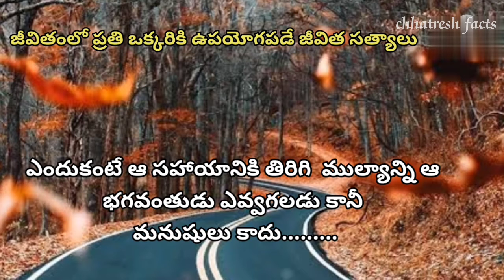ప్రతి ఒక్కరి జీవితంలో ఉపయోగపడే జీవిత సత్యాలు l motivational quotes l మంచి మాటలు